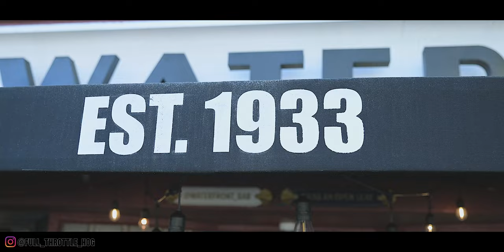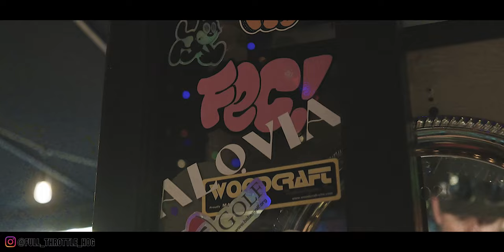Riding to the best burger in California 🍔 (San Diego)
The best burger in California is definitely located in San Diego.  In this video, the wife and I take the Harley-Davidson Road Glide Special for a little ride to tell you where you can find the best burger in California.  I know this can be subjective, especially in a big state like California, but...I'm telling you, the Waterfront in Downtown San Diego has the best burger in the entire State of California.

My B-Roll Cinematic Camera 2
My B-roll ND Filter (I use 82mm)
image stabilizer for cinematic footage
Main Action Cam
My Action Cam 2
My Action Cam ND Filters
Action Cam Mount Arm

Best washing method for Harley Davidson
My Windscreen
My rack
My editing PC
My Polish